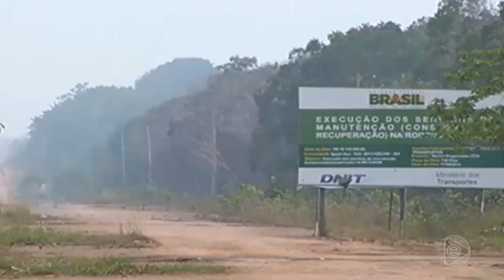Jornal Em Tempo (03.05.2019) 3º Bloco